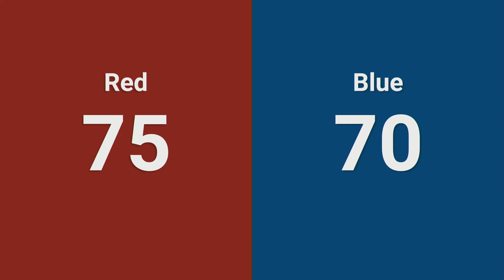Qualification 24 - 2024 ONT District Newmarket Complex Event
2024 ONT District Newmarket Complex Event
Qualification 24